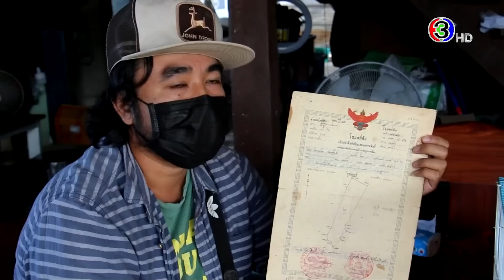ข่าวนอกลู่ 7 ก.ย. 65 - แทบช็อก! ตุ๊กแกปลอมตัวใหญ่ ใส่แมสก์ เกาะหลังรถกระบะ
ข่าวนอกลู่ 7 ก.ย. 65

- เจ้าของมารับแล้ว! แมวตาเพชรหลงทางกลับบ้านไม่ถูก
- ตัวเบิ้ม! ชาวบ้านจับปลาในหนองระหาน ได้ปลาไซซ์บิ๊กเพียบ
- นกปรอดหายาก ขายคู่ละ 6 แสนบาท หนุ่มใช้โฉนดที่ดินค้ำประกัน
- แทบช็อก! ตุ๊กแกปลอมตัวใหญ่ ใส่แมสก์ เกาะหลังรถกระบะ